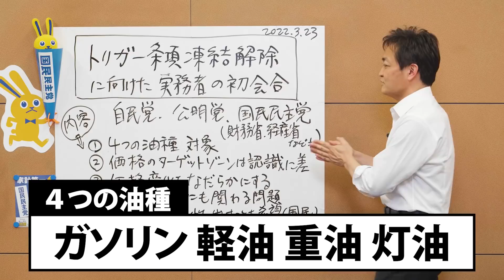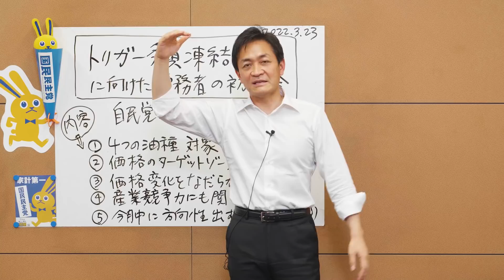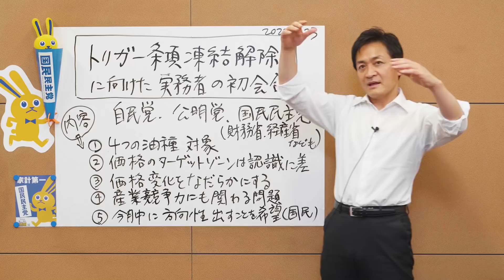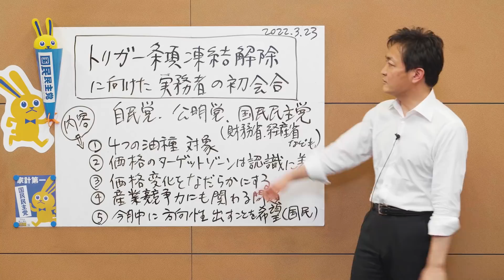3月22日ガソリン値下げに向け自民・公明・国民民主実務者協議を開催…その中身とは！？玉木雄一郎が報告。